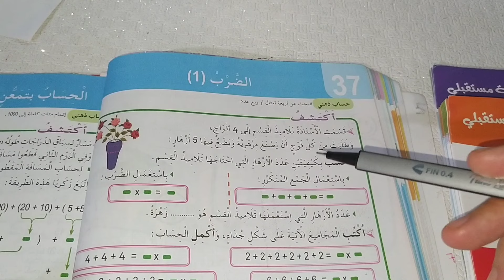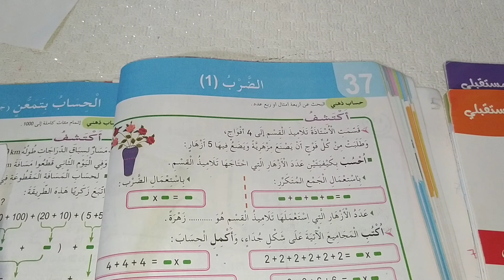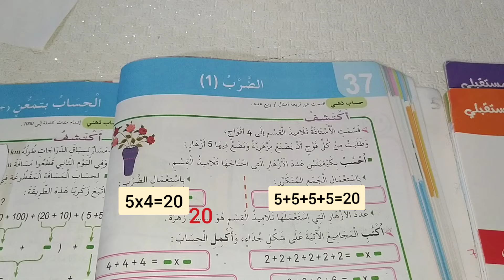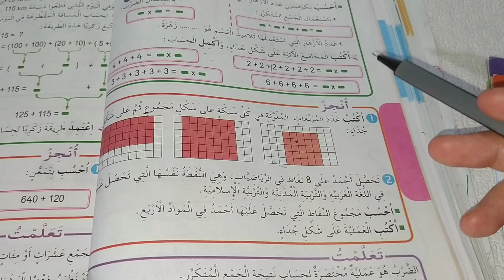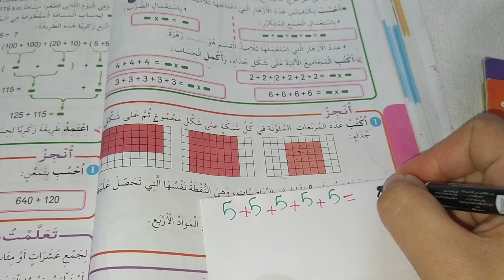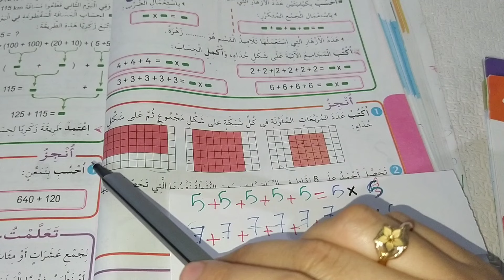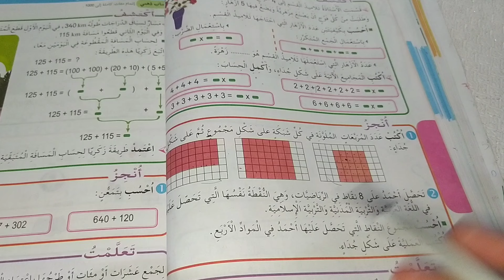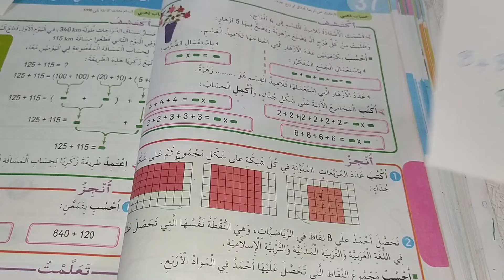رياضيات الضرب (1) صفحة 68 السنة الثالثة ابتدائي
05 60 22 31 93

حل تمارين دفتر الأنشطة صفحة 19
راجع دروسك مع بشرة امل